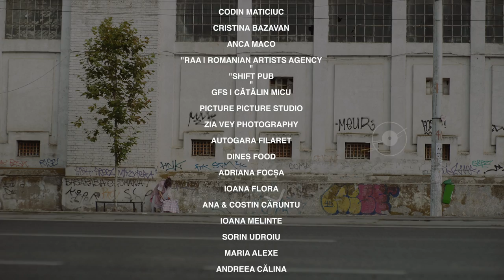CASTiNG S1 EP7 | India, pământ românesc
o producție originală diud

DISTRIBUȚIE
Gina Vieru: OLIMPIA MELINTE
Vali Senechiu: ANA UDROIU
Mariana Boldoș (Miss): ROMINA SEHLANEC
Carmen Chiriac: ANDREEA ȘOVAN
Ștef: MIHAI STĂNESCU
Grig: IONUȚ GRAMA
Latifa: ALINA SUĂRĂȘAN
Director casting: DANI IONESCU
Fetița cu trotineta: ILINCA MARCAN
Guest star: JOHNNY BĂDELIȚĂ
Iuby: SMARANDA CARAGEA
Vecinul Pectoral: VLADIMIR ALBU
Băiatul: LUCA BRĂTILĂ
Margareta: MARGARETA CĂRUNTU
Regizoare casting: ROXANA ANDREI
Asistentă casting: ADA MOCANU

După o idee de Roxana Andrei

Scenariu original:
OLIMPIA MELINTE
ANA UDROIU
ROMINA SEHLANEC
ANDREEA ȘOVAN
Producator executiv: ILIANA DUMITRACHE
Producător asociat: DAN CHIȘU
Producator general: ANDREI GHEORGHE

ECHIPA
Regizor: ROXANA ANDREI
Imagine: BOROKA BIRO
Regizor secund: FLORIN BABEI
Script supervisor: MIHAI PASCU
Asistent camera: LORAND MARTON, VLAD LĂPĂDĂTESCU
Grip: ALIN TUDOR
Scenografie: ILINCA ȘERBAN
Asistent scenografie: ALEXANDRA PUTINEANU
Costume: EDI ENACHE
Make-up: LOREDANA BĂDILĂ
Sunet : CLAUDIU MĂRGINEANU
Asistent sunet: TIBERIU ȘTEFĂNESCU, ANDREI STOIAN
Coordonator producție: ROXANA ANDREI
Asistent producție: VERA SURĂȚEL
DIT: ANDREEA NEDELCU
Runner: CARMEN GHEORGHE
Financiar: IULIA STOIANOVICI
Making of: BOGDAN NIȚU, VLAD DUMITRESCU
Mixaj sunet: OVIDIU SARACAN
Original Score / Music Supervisor: OVIDIU SARACAN
Montaj: NICOLAE-CLAUDIU TRIF
Colorizare: ANDREI MÂNDRESCU
Motion graphics: IULIAN IONIȚĂ
Branding: STELIAN VASILE
PR: ALEXANDRA SCÎNTEIANU
Post-production Manager: ADA MOCANU

MULȚUMIRI
CODIN MATICIUC
CRISTINA BAZAVAN
ANCA MACO  RAA | ROMANIAN ARTISTS AGENCY
SHIFT PUB
GFS | CĂTĂLIN MICU
PICTURE PICTURE STUDIO
ZIA VEY PHOTOGRAPHY
AUTOGARA FILARET
DINEȘ FOOD
ADRIANA FOCȘA
IOANA FLORA
ANA & COSTIN CĂRUNTU
IOANA MELINTE
SORIN UDROIU
MARIA ALEXE
ANDREEA CĂLINA
ȘTEFAN KANOVICI
CLAUDIA ASANACHE
RALUCA CHERA
ANDREI LEONTE